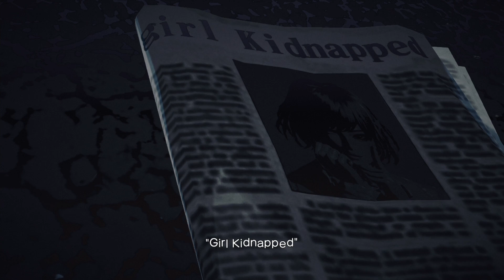Killer Is Dead Walkthrough HD (Part 1)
Killer Is Dead Walkthrough

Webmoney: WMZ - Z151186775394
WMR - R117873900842